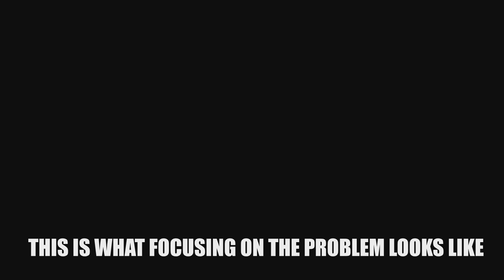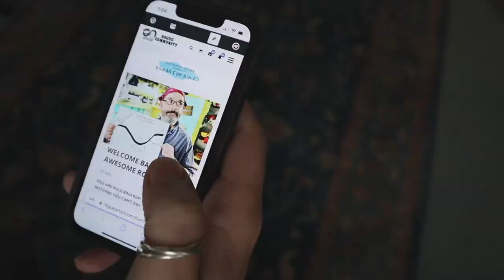Dealing With A Financial Dark Cloud As An Artist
In this video, I discuss how we change our mindset when we run into financial worries.

CANVY ART MOCK-UPS (These are some of our favorite humans)
An excellent resource for painters who create wall art is Canvy (not Canva) which has a fantastic mock-up program that allows you to display your art in any room. Along with a bunch of other awesome resources for artists. Use the codes below to check it out.